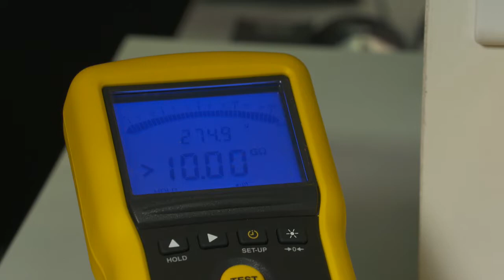Focus Chauvin Arnoux - Les contrôleurs d’isolement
Ce Focus présente la nouvelle gamme de contrôleurs d’isolement de Chauvin Arnoux. Ces équipements sont multi-fonctions puisqu’ils sont capables de réaliser des mesures de tension, des mesures de fréquence et dans certains cas, des mesures de capacité.